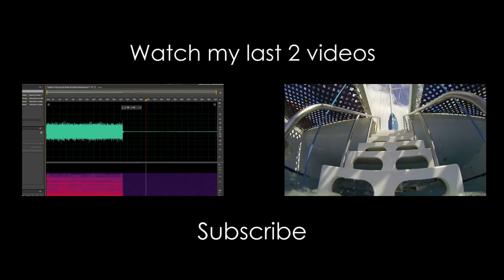Old Painting Can Teach Us About Cinematic Images